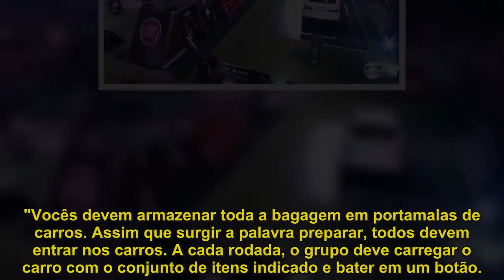Após 24 horas, décima prova do líder se torna a segunda mais longa do "BBB"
A disputa pela décima liderança do "BBB18" completou 24 horas de duração, na noite desta sexta-feira (30), e se tornou a segunda mais longa da história do programa. Apenas Jéssica e Kaysar continuam na prova.A competição, que começou às 23h30 de quinta-feira (29), ainda deve durar muitas horas. O recorde de prova mais longa pertence ao "BBB12".Kelly aguentou 29 horas e 57 minutos para vencer Jakeline, o evento também valia a liderança e um carro. Com isso, a disputa do "BBB18" ultrapassou o "BBB6".Naquela edição, os brothers tiveram uma maratona de dança e os vitoriosos, Iran e Inês, aguentaram 24 horas de competição. No "BBB7", Alberto Caubói venceu Diego Alemão em uma disputa de mais de 21 horas.A Prova Na competição, que exige velocidade e concentração, os brothers precisam colocar uma série de bagagens no porta-malas de um carro, seguindo as instruções do telão a respeito dos itens. O vencedor ganha um carro zero, além da imunidade e o direito de indicar alguém para berlinda. Antes de iniciar a disputa, o apresentador avisou do prêmio extra e deixou claro que era proibido dormir durante a prova. Inicialmente, os brothers se dividiram em dois times de quatro: Paula, Gleici, Ana Clara e Wagner contra Viegas, Breno, Jéssica e Kaysar. Depois de mais de 13 horas de prova, Ana Clara, Gleici, Paula e Wagner foram os primeiros eliminados, após não colocarem todos os itens no bagageiro. O grupo vitorioso se dividiu em dois e seguiu na disputa.Depois foi a vez de Breno e Viegas deixarem a prova, restando apenas Kaysar e Jéssica na disputa. "Vocês devem armazenar toda a bagagem em porta­malas de carros. Assim que surgir a palavra preparar, todos devem entrar nos carros. A cada rodada, o grupo deve carregar o carro com o conjunto de itens indicado e bater em um botão. . Na segunda rodada, vocês devem retirar todos os itens e colocá­los em compartimentos. Os brothers serão eliminados conforme errarem, e o brother que permanecer invicto vencerá a prova do líder da semana", explicou o vídeo de demonstração da prova..